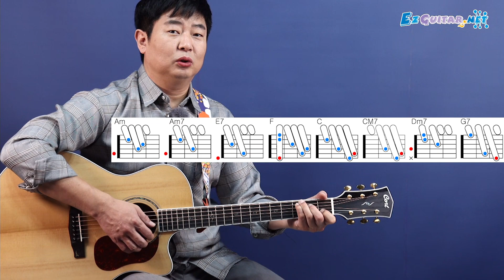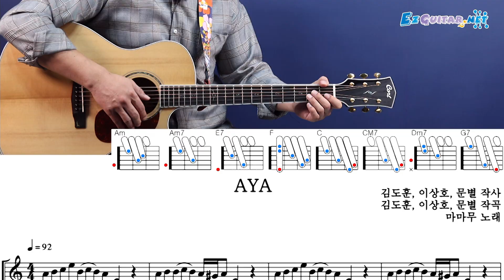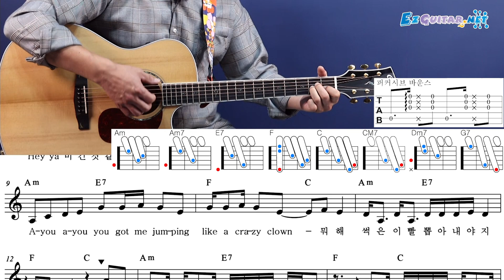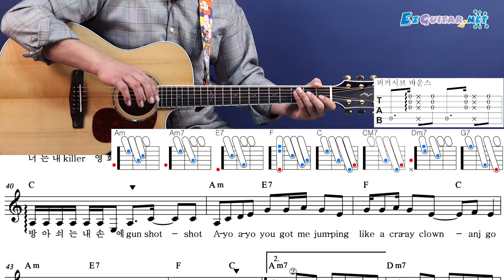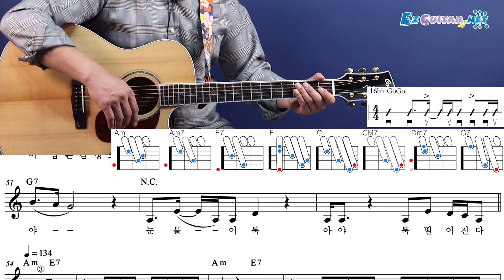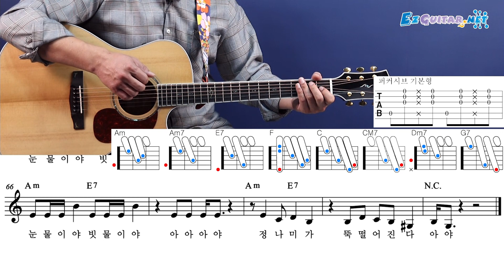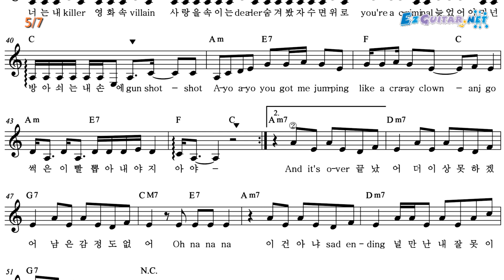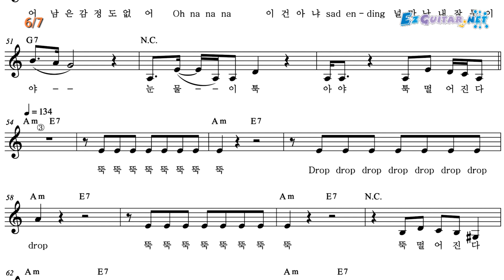[오늘부터 기타] 318. AYA - 마마무(MAMAMOO)